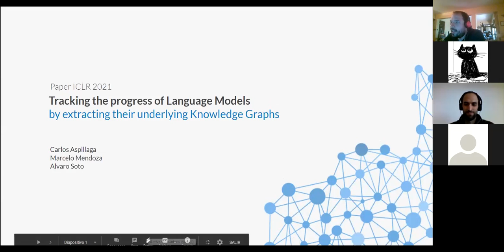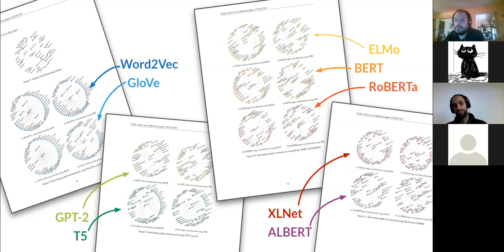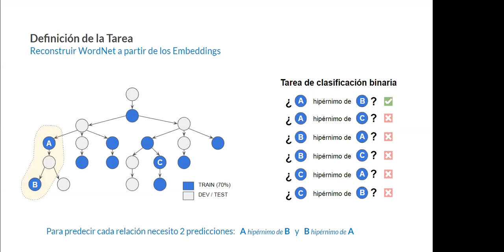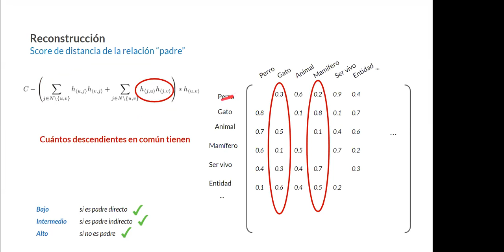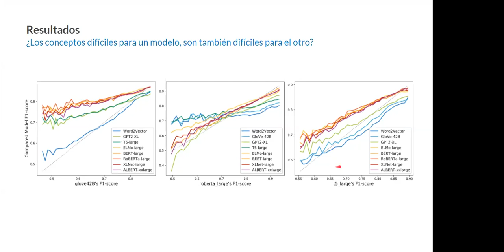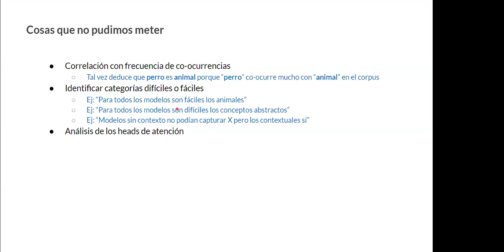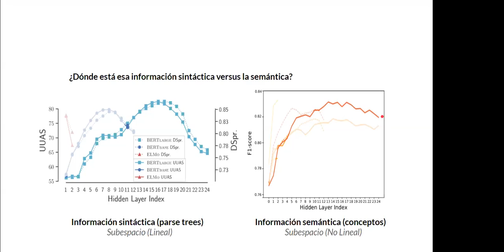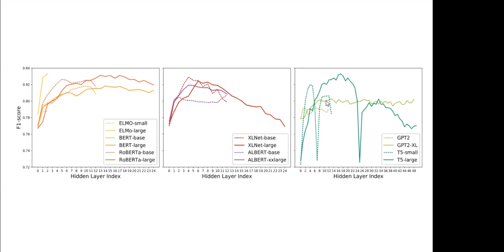ICLR 2021 - Carlos Aspillaga - Analizando el Contenido Semántico de Modelos de Lenguaje - 05/11/2020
En esta charla Carlos nos cuenta sobre su trabajo enviado a ICLR 2021: "Tracking the progress of Language Models by extracting their underlying Knowledge Graphs" donde explora el conocimiento que Modelos de Lenguaje modernos adquieren durante su entrenamiento.